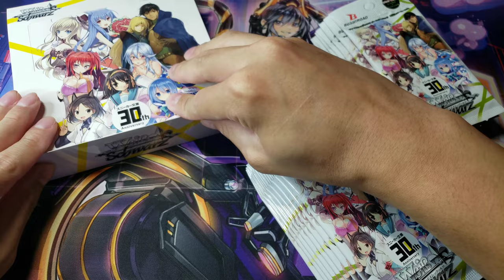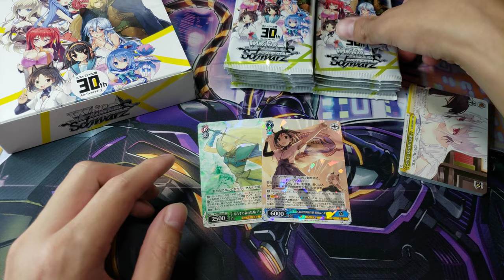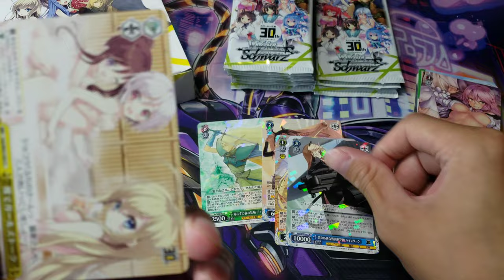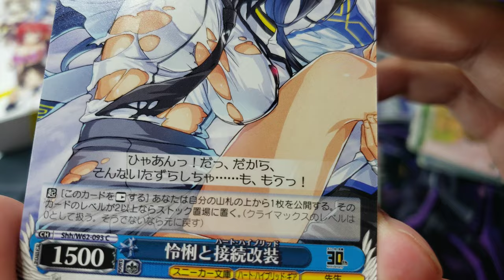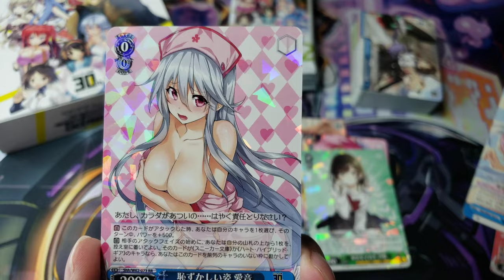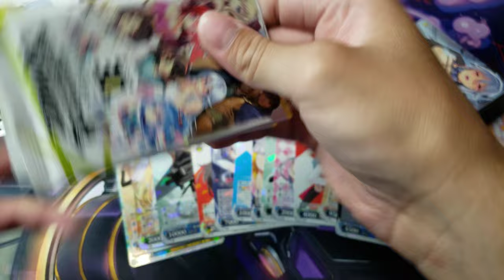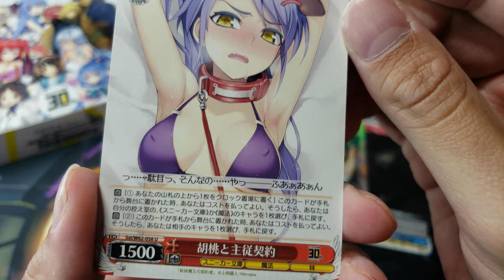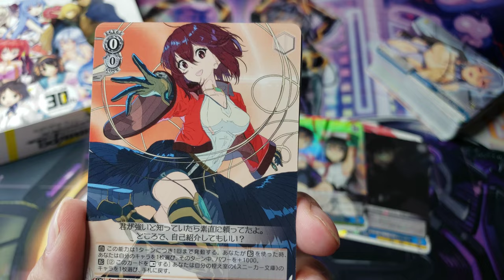◢Weiss Schwarz Kadokawa Sneaker Bunko [Reprint] Booster Box Opening◤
Sneaker Bunko or Fujimi Fantasia? Honestly, I don't know which set is better.